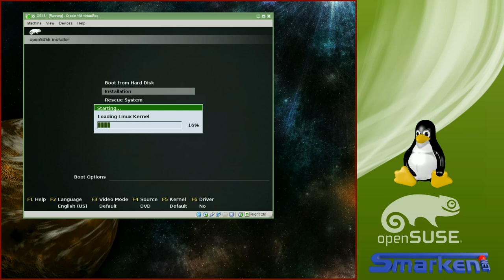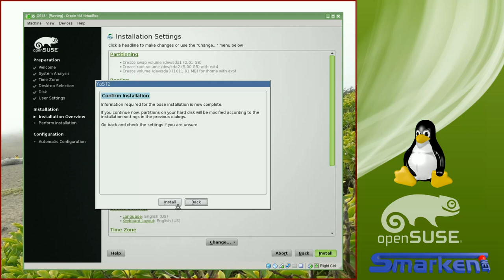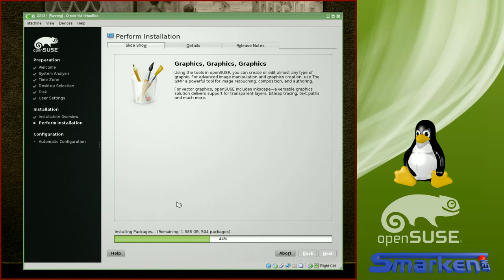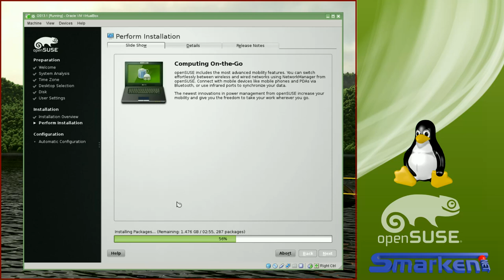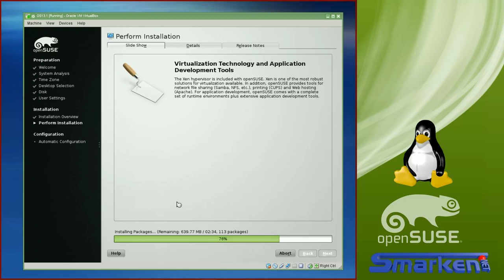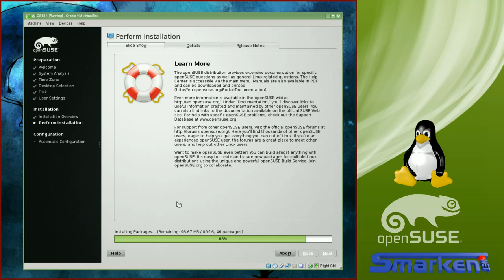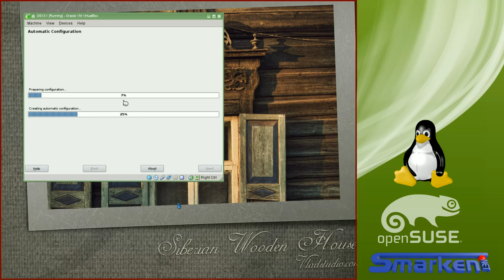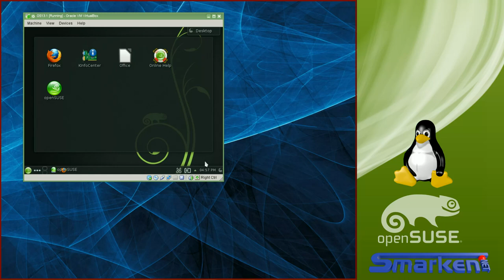OpenSuse 13.1 Milestone 2 : installation in less than 30 mins (on VirtualBox)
Just showing how eacy it is to install OpenSuse.
This is the "factory" version (development) 13.1 Milestone 2, and it's installed on a VirtualBox.
I have uploaded the the full installation video as "Proof of Concept" even not much is really happening after the first few eacy steps ;-)
- all "user activity" is within the first 4 minutes)

Now You go try it out :-)

If You don't want to install it side-by-side with your windows fx, the install VirtualBox as I did.
VirtualBox is owned by Oracle but is somewhat OpenSource and still fully free to download and use :-) (GPL version 2)
(The extension pack has a special licence though, but still free)